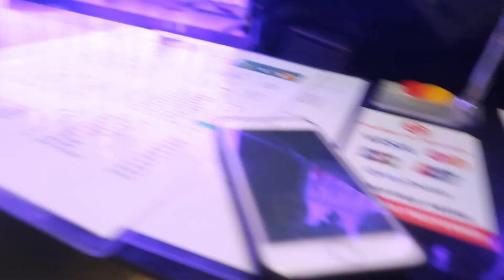Open Water Diving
Enjoying the paradise of Tioman Island.